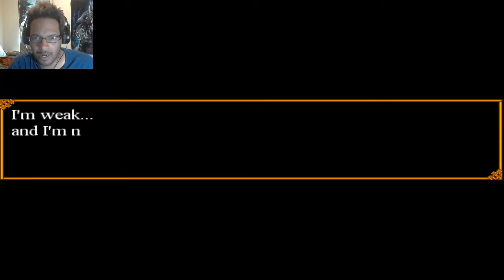THE CURSED HOUSE | Trick & Treat #1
The first rpg horror maker game on this channel and I'm already frustrated with it! But it seems really fun.